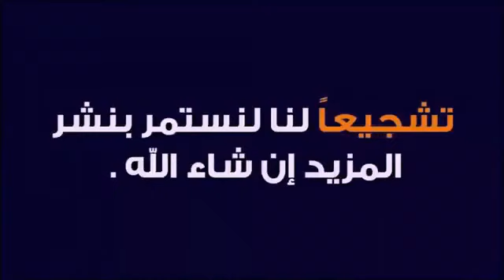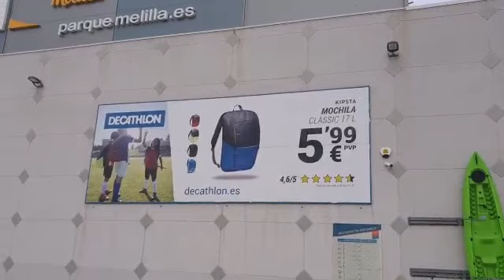Vlog 08 - دخلنا لمليلية تصورنا و تسارينا....و دابا فالجزء الثاني...غانديو الباروك 😍😍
هاي أحبابي عشاق السفر و التحديات داخل و خارج أرض الوطن..
إن أعجبكم الفيديو لا تنسوا الضغط على زر الإعجاب + الإشتراك 🙏

Saad ess
و على أنستغرام:
Magical_saad

آجيو سافرو معايا !!
Hi friends and lovely people ⚠️
Please click on share and like 🔔 + 👍 for supporting..
For facebbok : Saad ess ✅
For instagram : magical_saad ✅